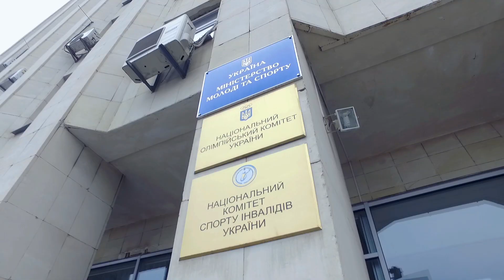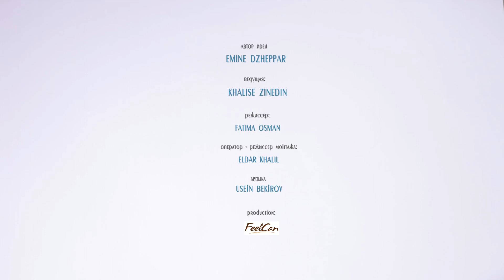Видеоуроки «Elifbe». Министерство молодежи и спорта Украины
Новый выпуск проекта по изучению крымскотатарского языка «Elifbe» посвящен деятельности министерства молодежи и спорта Украины.